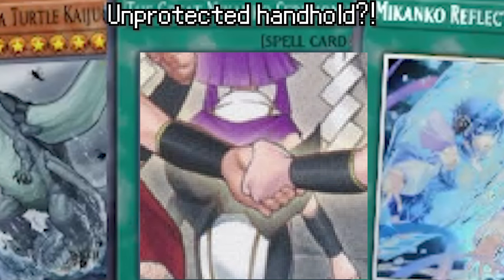Master Duel - When you fail to OTK Purrely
Cat(?) on Cat(?) violence

Decklist:

1 x Kurikara
2 x Diviner of the herald
2 x Ash (Always forget to craft third one)
2 x Maxx C(Always forget to craft third one)
2 x Ha Re
1 x NiNi
2 x Hu Li
6 spots for lava golem and Kaijius
1 x Nibiru
3 x Ohime
1 x Harpie's Feather Duster
2 x Hidden Armory
3 x Preperation of rites
2 x Interrupted kaijuu Slumber
1 x Ligthning storm
1 x Axe of Fools
1 x Mikanko fire dance
1 x Mikanko purification dance
3 x Mikanko water arabesque
1 x Mikanko Reflection rondo
1 x Mikanko Dance - Mayowashidori
2 x Called by the grave
2 x The great Mikanko ceremony
1 x  Mikanko promise
1 x Mikanko rivalry